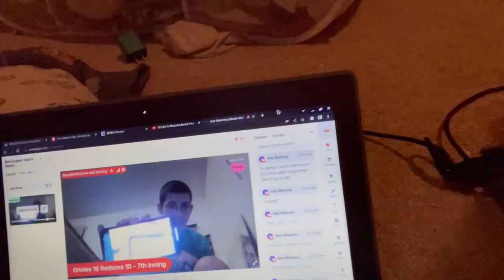Vlog #10 | Summer fun vlog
Second most liked instagram hashtags used with vlog